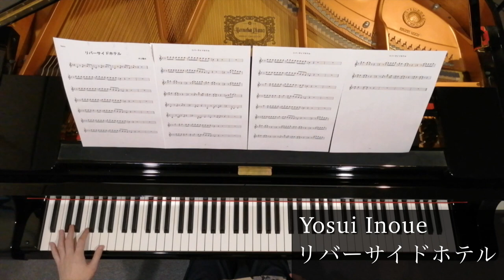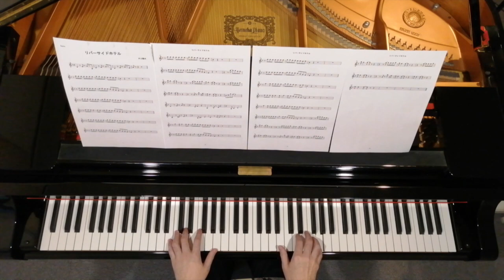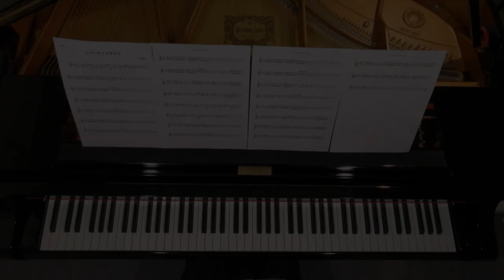CITY POP Piano Best 10 Songs Part1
The best CityPop 10 songs piano cover nonstop play. (Sheet Music)

1 - 0:00 Miki Matsubara - 真夜中のドア〜Stay With Me
2 - 4:47 Anri (Toshiki Kadomatsu) - Last Summer Whisper
3 - 9:32 Minako Yoshida - 頬に夜の灯
4 - 13:27 Yumi Arai - 中央フリーウェイ
5 - 17:26 Taeko Onuki (Ryuichi Sakamoto) - 都会
6 - 21:44 Tatsuro Yamashita (SUGAR BABE) - Down Town
7 - 26:11 Anri (Toshiki Kadomatsu) - Shyness Boy
8 - 30:11 Yosui Inoue - リバーサイドホテル
9 - 34:13 Momoko Kikuchi - ガラスの草原 (Glass no Sogen)
10 - 40:34 Mariya Takeuchi - Plastic Love